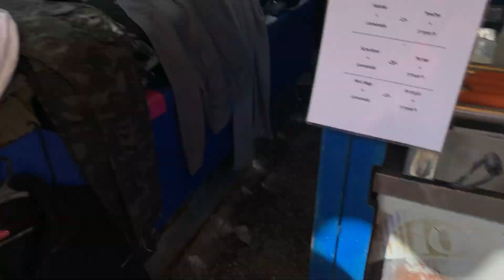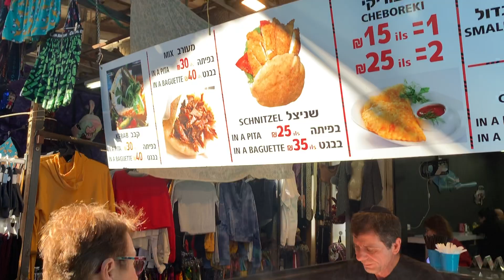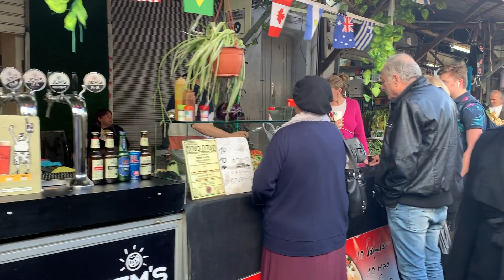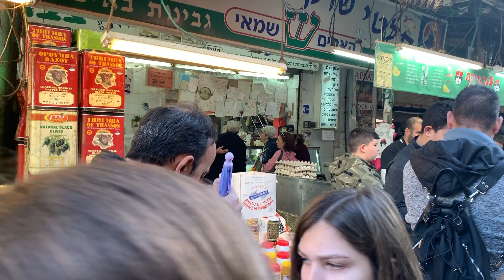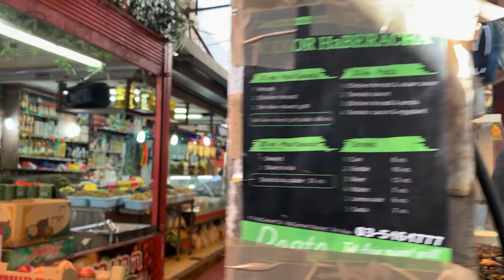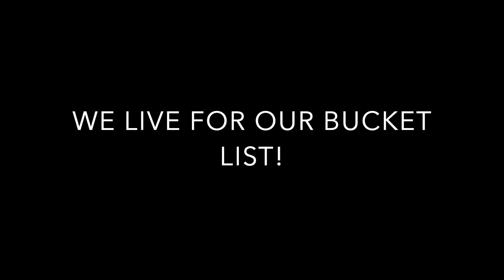Food Trip (Carmel Market) in Tel-Aviv | Along Came Cindy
Along Came Cindy daily vlogs talk about either her bucket lists or her life in Switzerland.

Shopping ideas:
Microfiber cleaning cloths for laptops and glasses